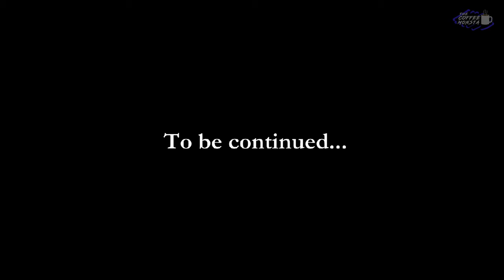Woolfe The Red Hood Diaries Last boss & Ending.